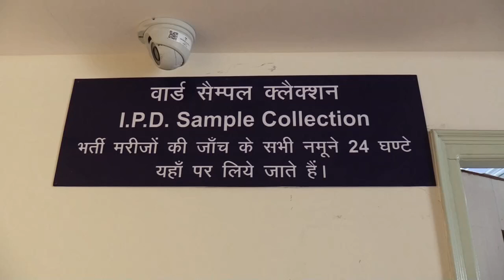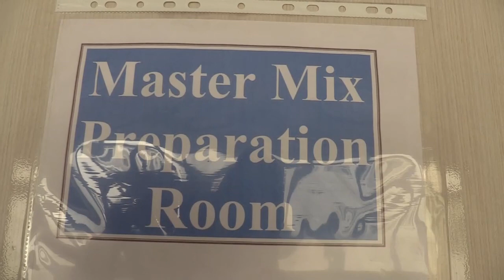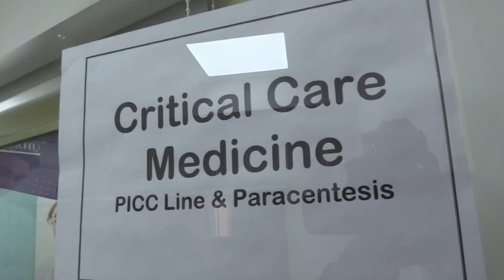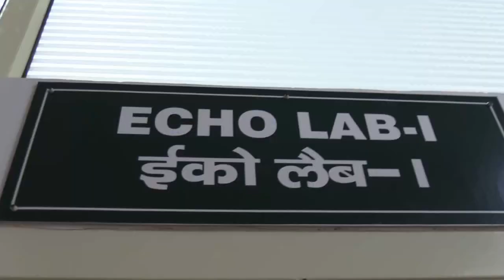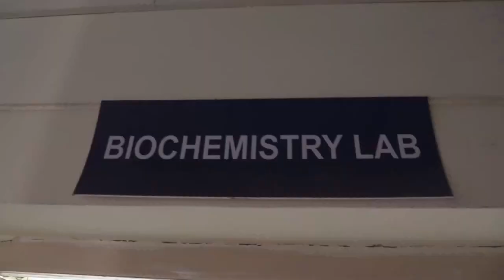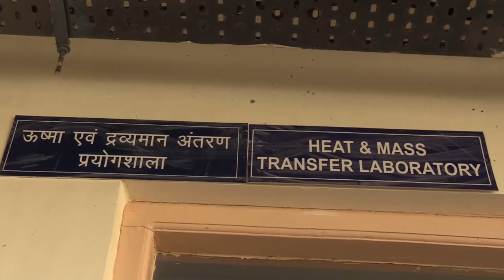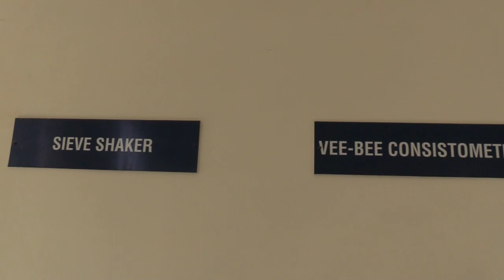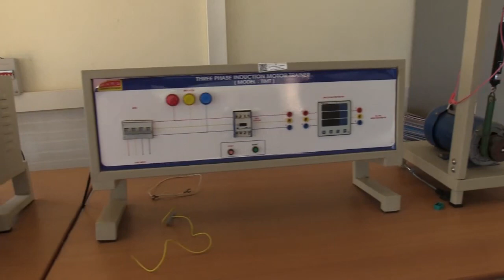R&D facilities video of our Research labs